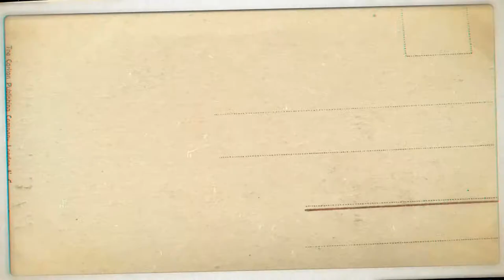Kaju Roll / Diwali Special Kaju Roll recipe